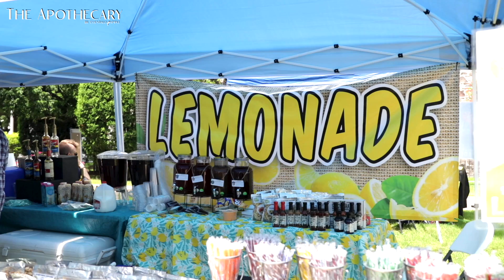The Apothecary | Gloversville | 2021